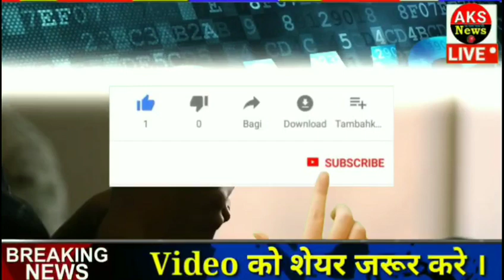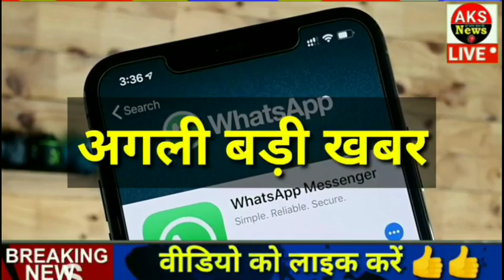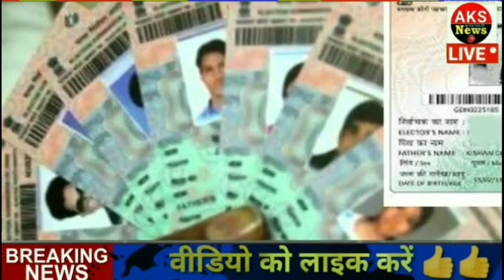27 नवंबर 2019 से होंगे, 15 नए नियम लागू, बड़े बदलाव पुरे देश में अलर्ट !! PM Modi govt news new rul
Today Breaking News ! आज 27 November 2019 के मुख्य समाचार बड़ी खबरें PM Modi news लोकसभा चुनाव, Petrol price
, चुनाव, Petrol price,सभी आधार कार्ड और राशन कार्ड वालो के खाते मे आ गए 80000 रू. जन धन खाते मे देखो,PM Modi Yojana,
ऑनलाइन बिजली बिल जमा करवाओ, दस रुपये छूट पाओ
Today Breaking News ! आज 27 नवंबर 2019 के मुख्य समाचार बड़ी खबरें PM Modi news, SBI, चुनाव, Petrol price
Today Breaking News ! आज 27 नवंबर 2019 के मुख्य समाचार बड़ी खबरें PM Modi news लोकसभा चुनाव 2019, Petrol
Today Breaking News ! आज 27 नवंबर 2019 के मुख्य समाचार बड़ी खबरें PM Modi news लोकसभा चुनाव 2019, Petrol - Today Breaking News ! आज 27 नवंबर 2019 के मुख्य समाचार बड़ी खबरें PM Modi news चुनाव LPG Gas Price - today breaking news 27 नवंबर may 2019 | pm modi govt news dls
today news headlines, Latest news in Hindi - 27 नवंबर 2019 - मुख्य समाचार : 27 नवंबर 2019 की खबरें | DLS news aaj ki taza khabar | LIVE Breaking news | Previous - 27 november 2019, dls news aaj ki taza khabar news, today news, aaj tak,